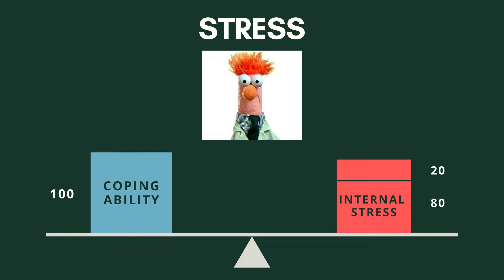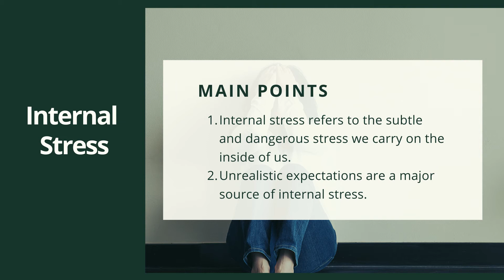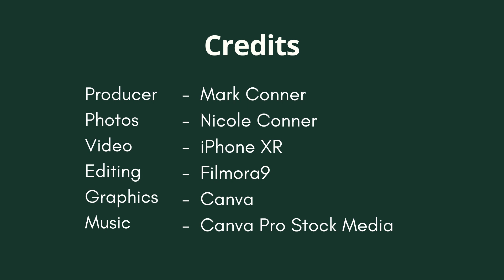Soul Food Episode 04 - Internal Stress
Internal stress is one of the most subtle and dangerous forms of stress and it often goes unnoticed. Unrealistic expectations are one of the leading causes of this internal stress. That's the subject of this episode of Soul Food with Mark Conner.

For a transcript of this episode or to watch on other platforms, see the links in ABOUT.